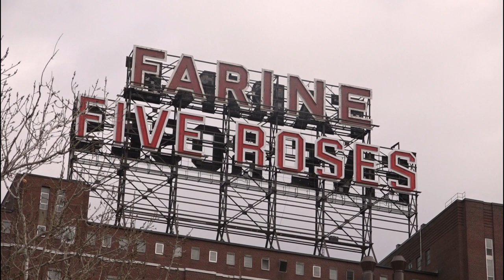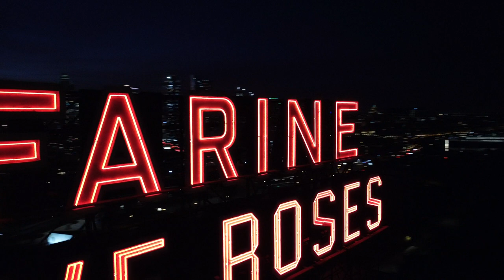Découvertes de Montréal: L'usine Five Roses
Aujourd'hui on s'intéresse à une des icones visuelle les plus importantes de la ville de Montréal, l'usine Five Roses.
Un immense merci a Matias Moana Guerrero pour ses images de drones.
Un gros merci aussi pour les images d'animations de Martin Bérubé @proposmontreal